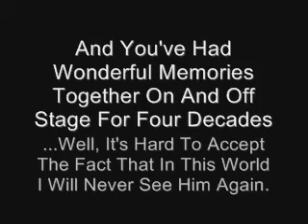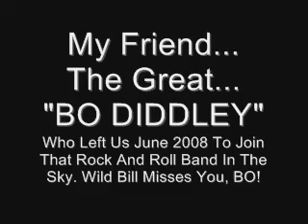BO DIDDLEY, My Friend!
Wild Bill Cooksey shares a montage of the special time he spent with BO at the MGM in Vegas in 2007 talking about memories of how they had known each other on and off stage for four decades.  Wild Bill hopes to put together a tribute video with the hour long interview filmed by BO's assistant in his room.  Losing someone like BO is really hard and it is difficult to know I will never see him again on this earth.  For more about the upcoming video check